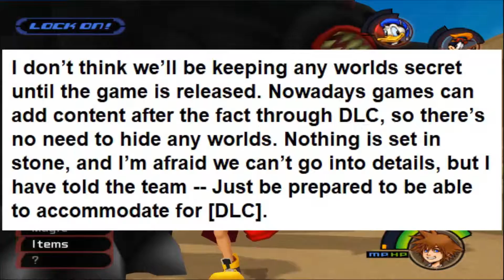Kingdom Hearts 3 Doesn't Need DLCs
The Director of Kingdom Hearts 3 tease a potential for DLCs on KH3. I dont Agree with this.